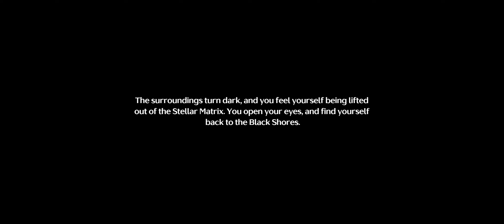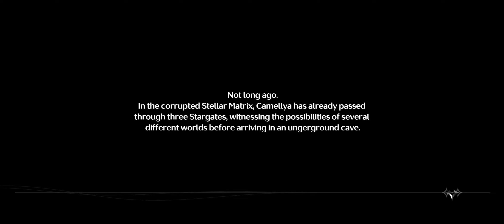Wuthering Waves Gameplay #37 - Camellya Companion Quest Part II